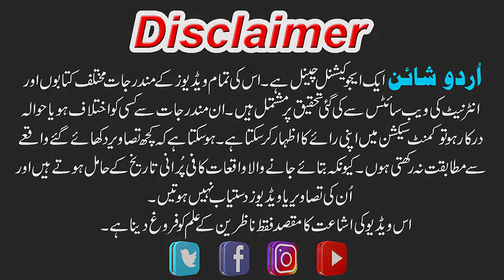Arabic Spaceman Hazza Al Mansouri | عربی خلاءباز ہزاع المنصوری | Documentary In Hindi/Urdu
Arabic Spaceman Hazza Al MansouriDocumentary In HIndi/Urdu
پہلاعربی خلاءباز ہزاع المنصوری جس نے بین الاقوامی خلائی اسٹیشن کا دورہ کیا ہے

is video men hum ap ko UAE ka Spaceman Hazza Al Mansouri k bare men btain gy k kese unho ne kese International Space Station ka visit kia js se  wo space station pe jane wale phle abab shakhs ban gy .umeed krty hen k apko hmari ye koshish zarur pasand ay gi or ap k ilm men yaqini izafy ka sbab bny gi.